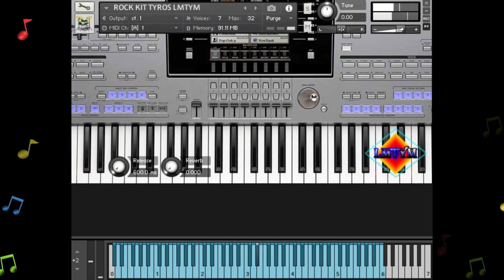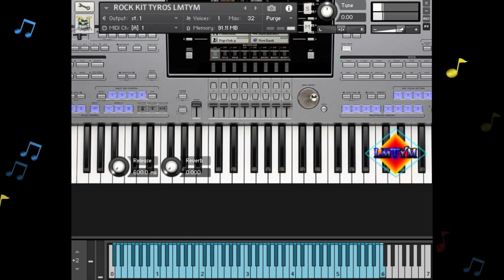ROCK KIT TYROS🎼🎹SAMPLES KONTAKT 5, Kontakt 6 & KONTAKT 7 - Los Mejores Drum Kits😱By LMTYM🔥💯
Los mejores PIANOS/CINE PIANOS. Virtual Musical Instrument - Librerías para KONTAKT - SAMPLES KONTAKT.